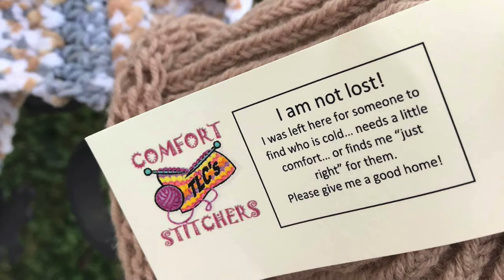The Morning Conversation/11 19 20/Special Guest: Karen Adams - Trinity Lutheran Mount Joy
God places the knowledge that God loves all in our hearts through life experience! Trinity is a friendly, welcoming congregation, called to serve Christ and the community through worship, education, and service.